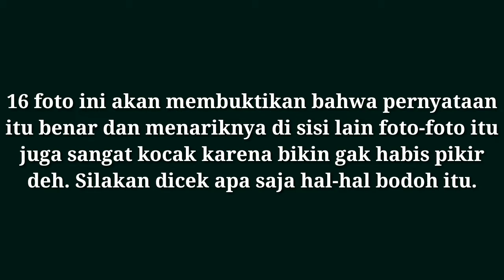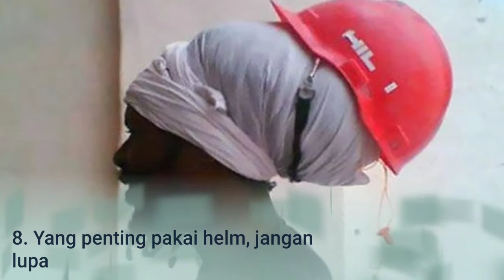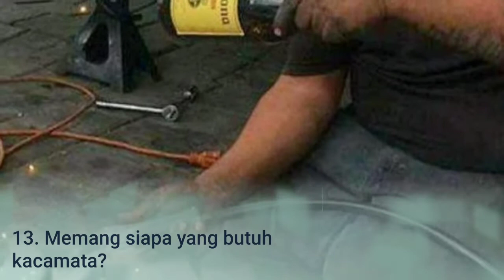16 Foto ini Buktikan Orang Lebih Butuh Uang Daripada Sayang Nyawa!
kumpulan vidio viral
vidio viral di fb
vidio viral di Instagram
vidio viral di twitter
vidio viral di sosmed